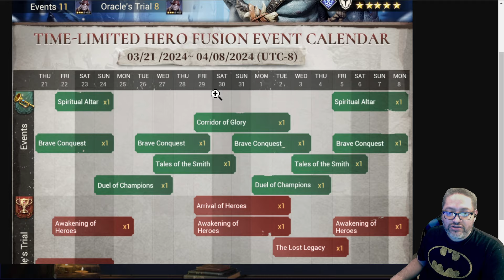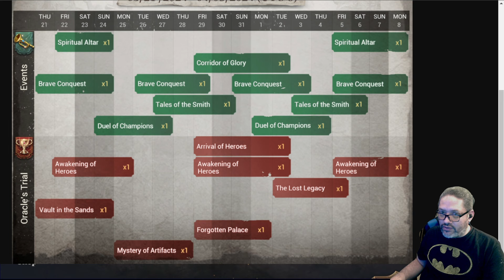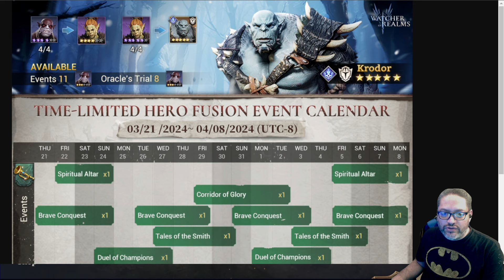Yes, Krodor Is Worth Getting | A Nerf To Poison Heroes? | Watcher of Realms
In this video, I cover the Krodor Fusion, why you should get him and why I believe this is an easily accessible legendary to obtain and can even be done so F2P. Also, another update is coming to the forerunners server where they are adjusting poison heroes Cuke, Cutter, and Skreef.